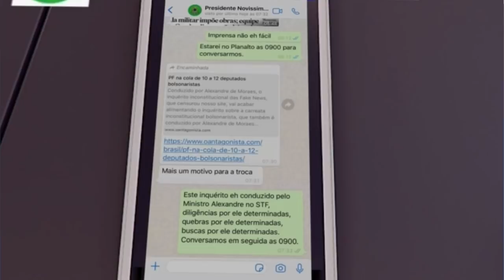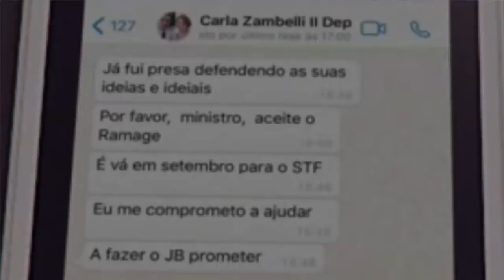URGENTE: MORO VAZA PRINT DE CONVERSA COM BOLSONARO